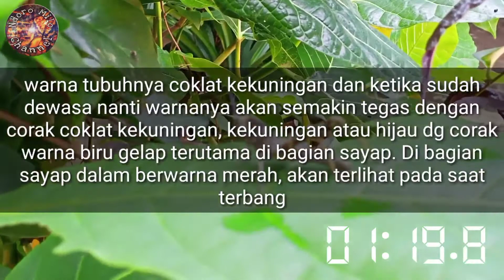Dunia binatang - Serangga - Belalang Kayu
Ini dunia binatang seputar serangga